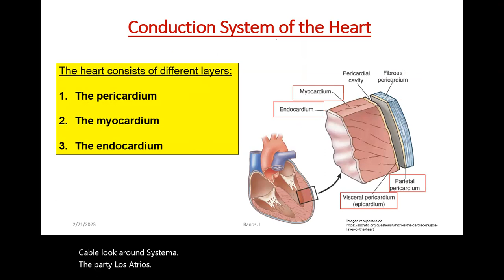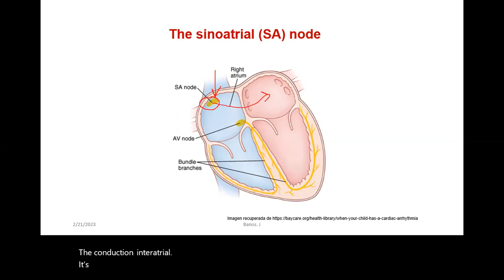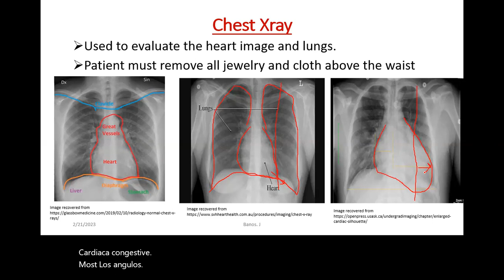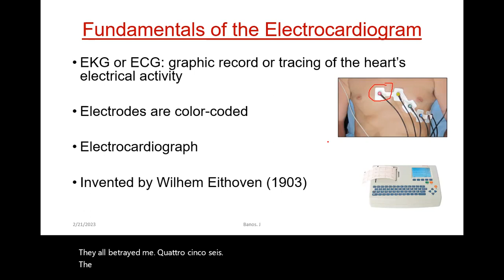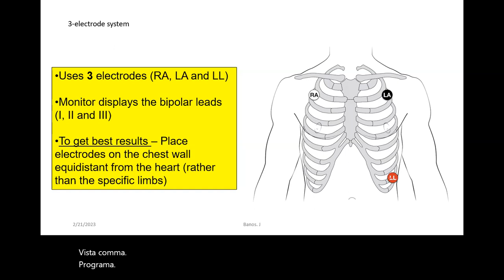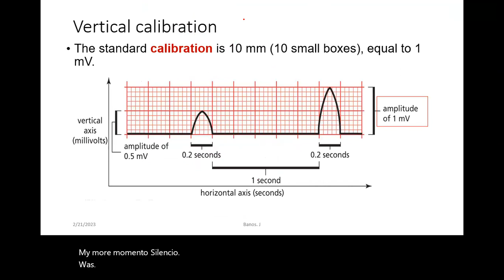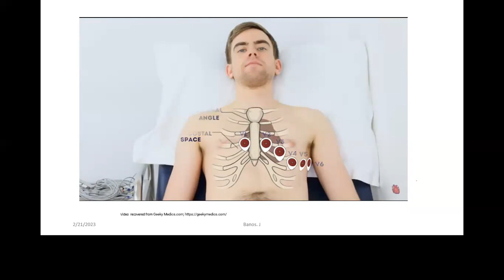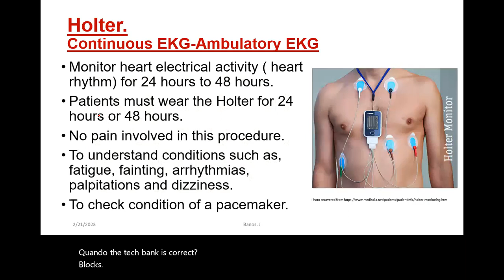Conceptos básicos en EKG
Válido para su certificación nacional en EKG

Usted también puede certificarse con nosotros en area de : Medical assistant, Phlebotomy, and EKG, asistente dental, asistente de terapia fisica.